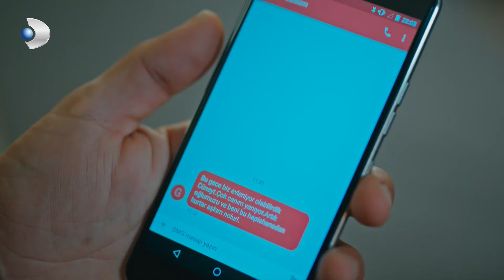Nous sommes la mission de ton fils - Épisode 7 - Siyah Beyaz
Une femme qui a juré de faire éclore une fleur tombe dans le cœur noirci d'un homme. La main qui prend la vie rencontre la main qui donne la vie. L'amour est le pire. Car l'amour nettoie tous les maux, change et guérit !

Ferhat a besoin d'un médecin pour maintenir en vie l'homme qu'il poursuit. Pour cette raison, ses chemins se croisent avec Asli, un médecin qui se consacre à la guérison des gens. Deux personnes qui ne se seraient jamais rencontrées dans la vie, aussi opposées que le noir et le blanc. Asli voit quelque chose qu'elle ne devrait pas voir en essayant de donner la vie à un homme blessé sous pression dans la ferme où elle est détenue de force. L'ange de la bonté témoigne que l'oncle de Ferhat, Namık, est en fait un meurtrier. Il est impossible pour Asli de vivre plus longtemps. La condamnation à mort est signée par Namik. Juste au moment où Ferhat va tuer Aslı, il lui donne une chance de vivre. À une condition… Une condition qui va changer la vie d'Aslı. Cette "condition" changera radicalement la vie d'Aslı et de Ferhat.